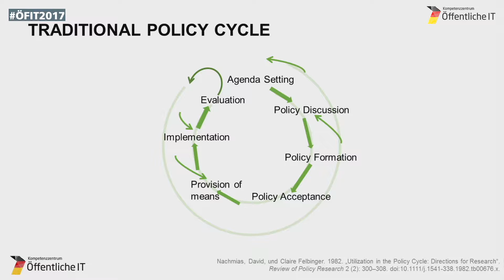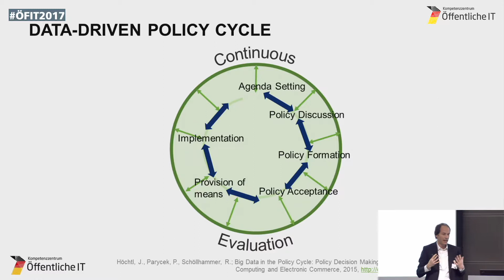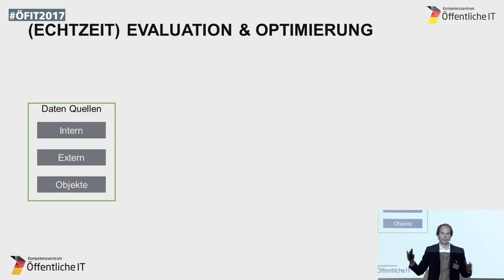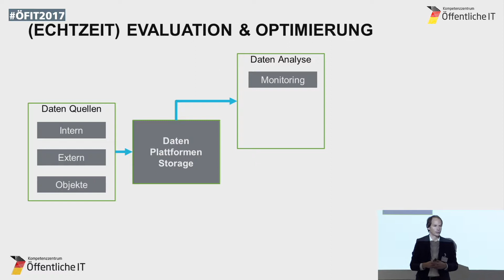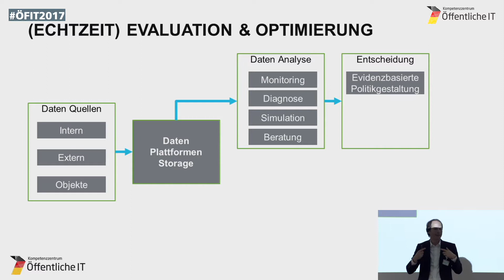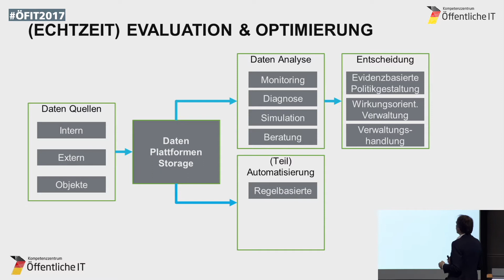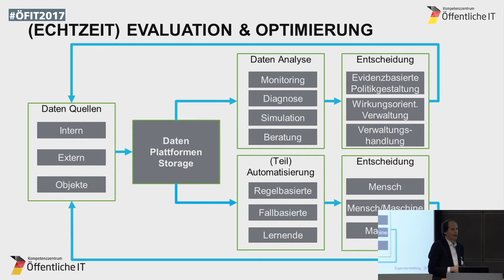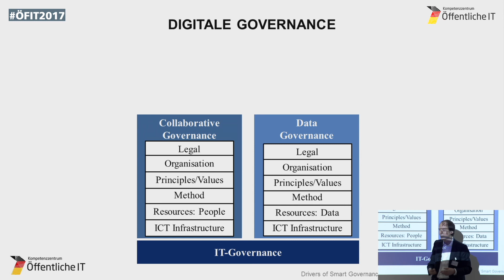ÖFIT2017 – Prof. Peter Parycek: Data analytics in Verwaltung und Politik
Regieren & Verwalten: Ganz automatisch?
Im Zusammenhang mit der Verbreitung und zunehmenden Anwendung algorithmischer Entscheidungssysteme ist der Staat einerseits als Regulierer gefragt. Andererseits eröffnen sich für Staat und Politik zahlreiche Perspektiven mit der Integration von Big Data, algorithmischen Entscheidungssystemen und Automatisierungsprozessen in die politische Steuerung bzw. entlang des gesamten Politikzyklus. Nationale und internationale Fallbeispiele des staatlichen Einsatzes solcher Systeme - etwa in den Bereichen Finanzmarktaufsicht, Sicherheit, Strafverfolgung und Justiz - sind keine Seltenheit mehr. Insbesondere für die öffentliche Verwaltung im ,digitalen Staat' ergeben sich zahlreiche Anwendungsszenarien, von der Automatisierung einzelner Teilprozesse bis zur vollautomatisierten Verwaltungsentscheidung. Im Fluchtpunkt dieser Entwicklungslinien stehen möglicherweise Zukunftsbilder von Staaten als Plattformen, die durch algorithmische Governance bzw. Regulierung die Erreichung von gesetzgeberischen Zielen sicherstellen: Vielfältigste Datenquellen aus einem zu regulierenden Bereich werden in Echtzeit erfasst, um kontinuierlich Zustand und Performance des Bereiches gegen Zielvorgaben abzugleichen und bei Bedarf automatisiert und ad hoc mit regulierenden Maßnahmen einzugreifen. In diesem Zusammenhang stellen sich insbesondere grundlegende Fragen der Legitimation und Rechtsstaatlichkeit von Automatisierung bei politischen Entscheidungsfindungs- bzw. Gesetzgebungsprozessen sowie ihrer Implementierung.

ÖFIT2017 – Konferenz: (Un)Berechenbar? Algorithmen und Automatisierung. Chancen und Herausforderungen für Staat und Gesellschaft.
Algorithmen und datengetriebene Automatisierung werden perspektivisch immer mehr Prozesse, Dienstleistungen und Infrastrukturen in Staat und Gesellschaft prägen. Maßgeschneiderte Informationsangebote, intelligente Assistenten und vorhersagende Polizeiarbeit zeugen bereits jetzt von den Umwälzungen im privaten und öffentlichen Sektor.  Algorithmische Entscheidungssysteme stehen daher im Mittelpunkt einer kontrovers geführten Debatte, in der künstliche Intelligenz und Automatisierung mal als Verheißung, mal als Dystopie diskutiert werden. Von der Politik erwartet man einerseits die Regulierung von Risiken, andererseits die Nutzung der Innovationspotentiale datengetriebener Entscheidungsfindung und Automatisierung für staatliches Handeln.
Am 23. Nov. 2017 diskutierten in Berlin internationale Expertinnen aus unterschiedlichen Disziplinen Risiken, Chancen und Mehrwerte von Algorithmen & Automatisierung in Staat und Gesellschaft. Veranstalter der Konferenz ist das Kompetenzzentrum Öffentliche IT (ÖFIT) am Fraunhofer-Institut FOKUS.